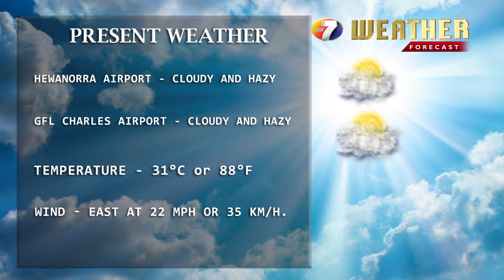NEWS JULY 3RD BRK 4